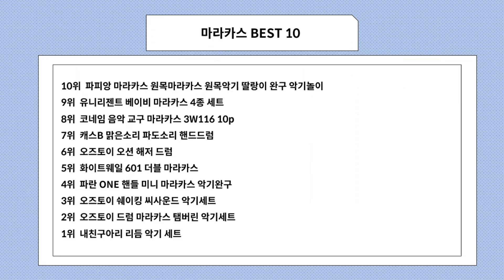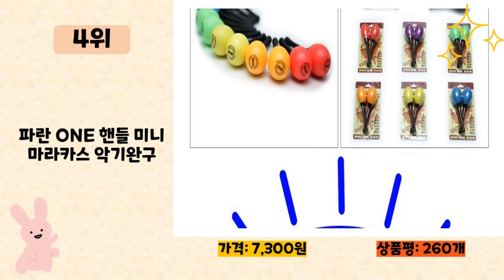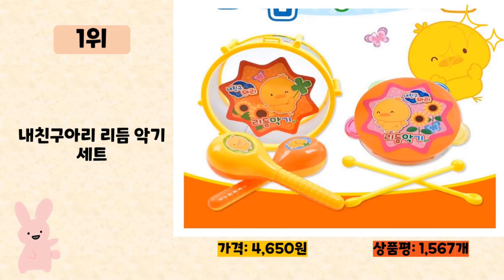마라카스 사기 전에 이 영상 먼저 보세요! 2024년 인기 많은 마라카스 추천 TOP10 / 구매후기, 판매량, 가격이 모두 반영된 최신 순위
2024년 판매량이 높은 마라카스 추천 TOP10을 소개합니다.

♥10위   파피앙 마라카스 원목마라카스 원목악기 딸랑이 완구 악기놀이  [  1,900원  ]

♥9위   유니리젠트 베이비 마라카스 4종 세트  [  7,800원  ]

♥8위   코네임 음악 교구 마라카스 3W116 10p  [  11,910원  ]

♥7위   캐스B 맑은소리 파도소리 핸드드럼  [  9,380원  ]

♥5위   화이트웨일 601 더블 마라카스  [  3,990원  ]

♥4위   파란 ONE 핸들 미니 마라카스 악기완구  [  7,300원  ]

♥3위   오즈토이 쉐이킹 씨사운드 악기세트  [  13,770원  ]

♥2위   오즈토이 드럼 마라카스 탬버린 악기세트  [  5,650원  ]

♥1위   내친구아리 리듬 악기 세트  [  4,650원  ]